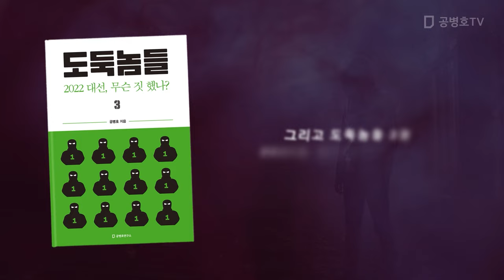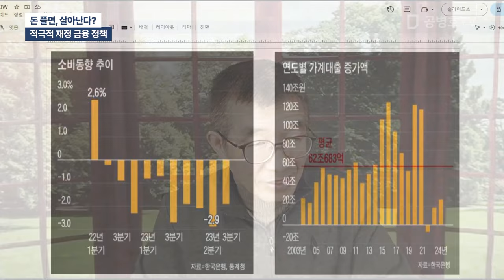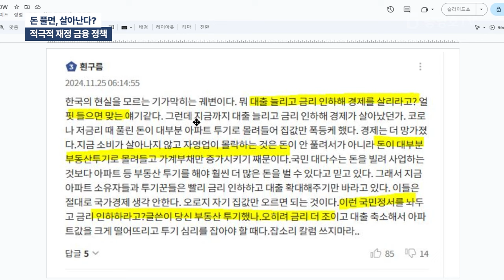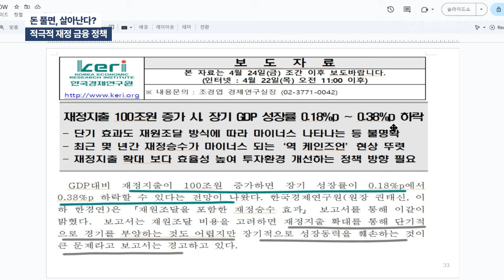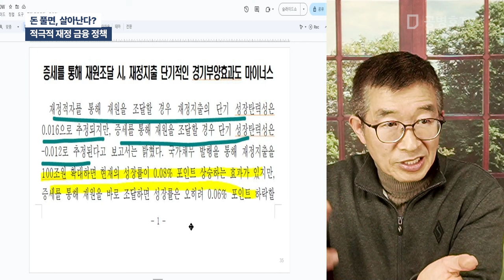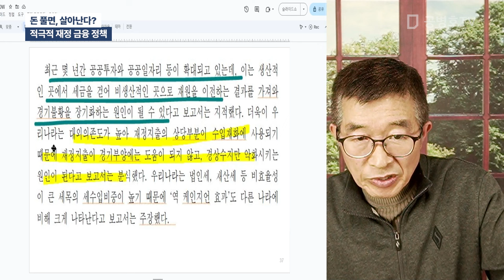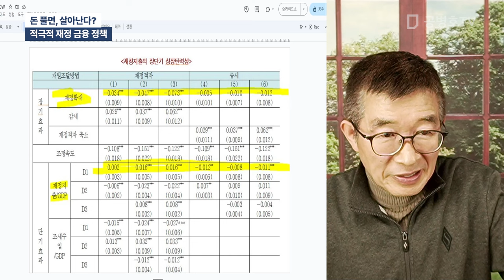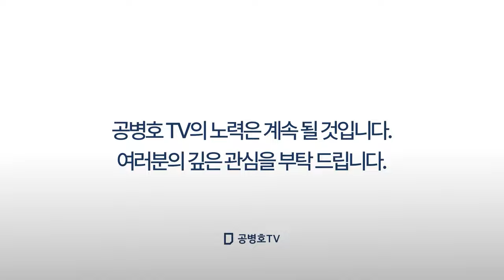돈 풀면, 살아난다? / 적극적 재정금융 정책'[공병호TV]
Bitcoin : 3MTW849AkP2ftLeSK2teZHMmzLu7Z83s9U